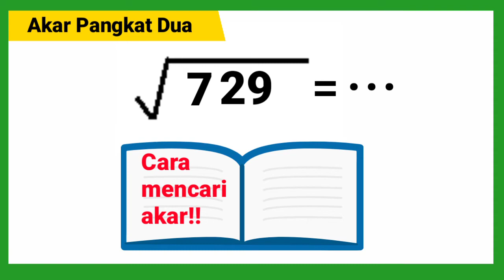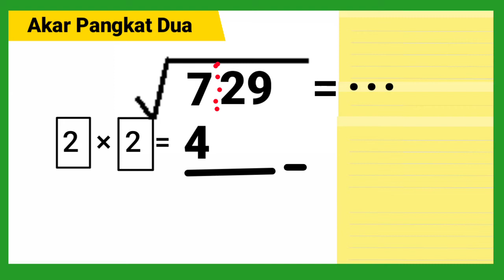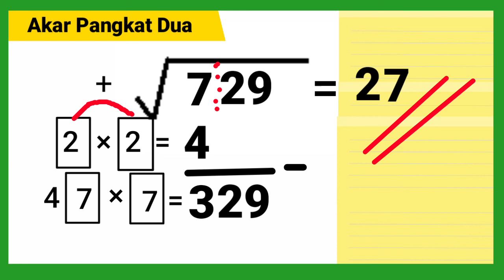cara mencari akar 729